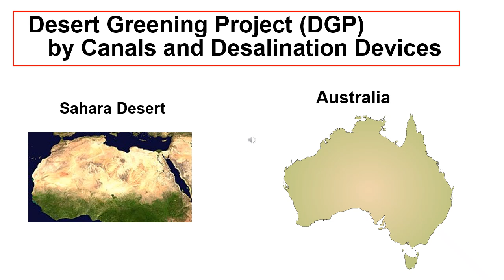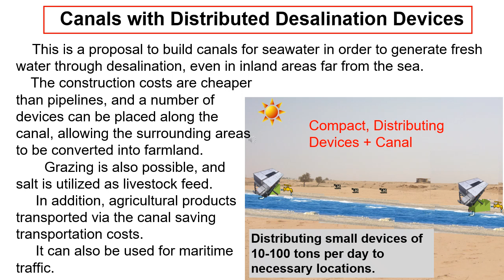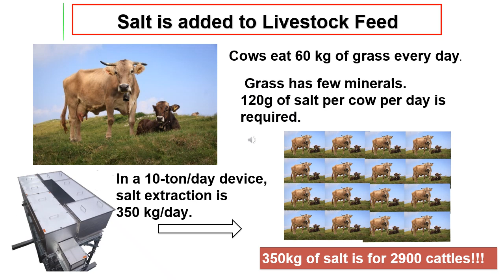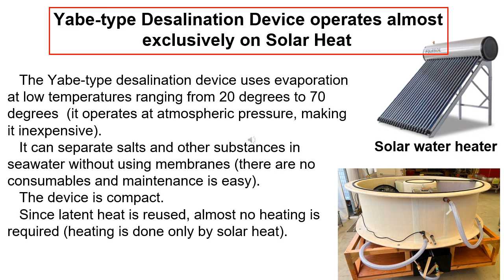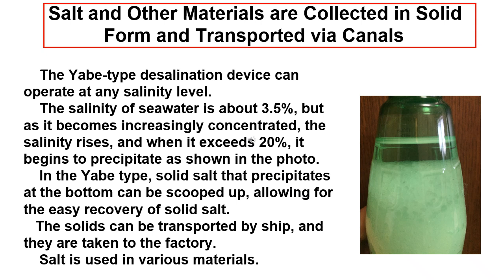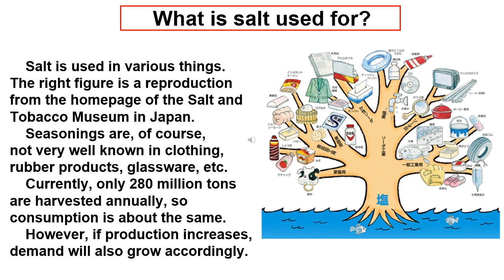Convert Desert to Farmland, Australia be No1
By new desalination device, desert will be converted to farmland in Australia, with an order of magnitude cheaper selling salt along canals.